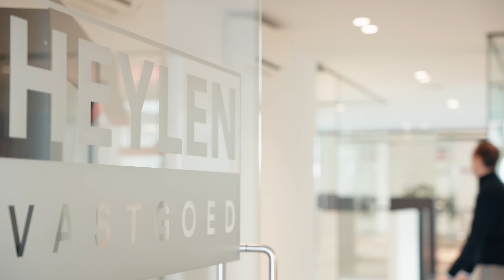Heylen Vastgoed Herentals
Maak kennis met ons team in Herentals!

Uw eigendom kopen, verkopen, verhuren of huren in regio Herentals?